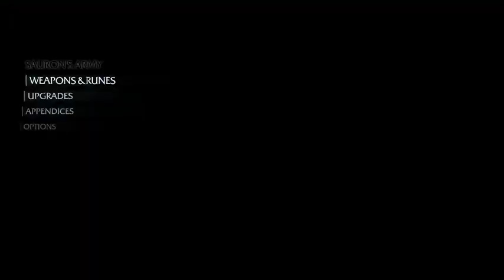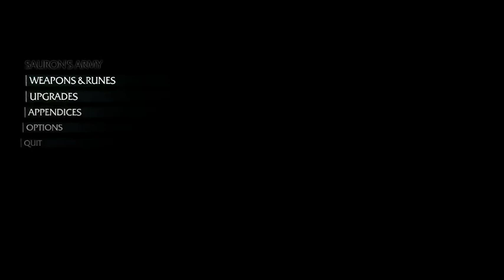Shadow of Modor